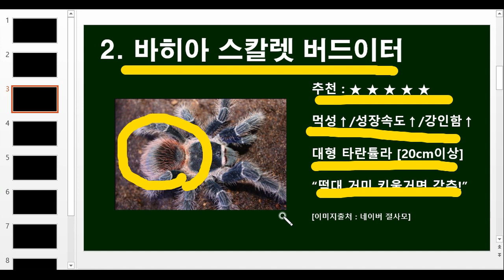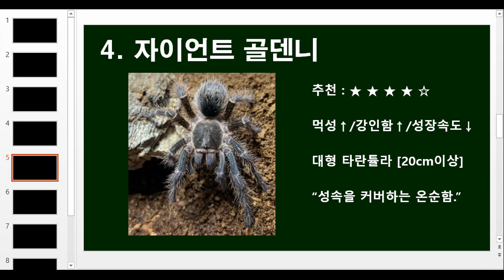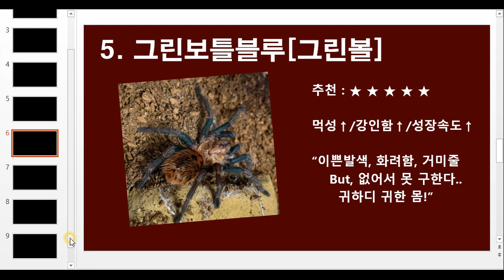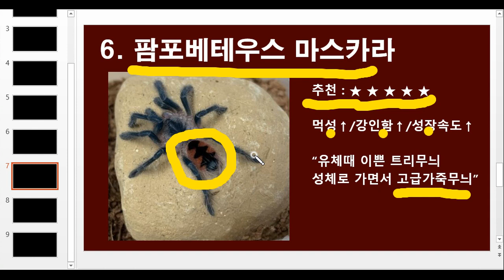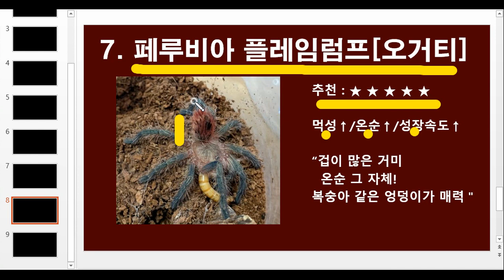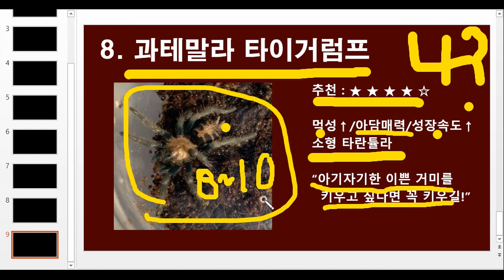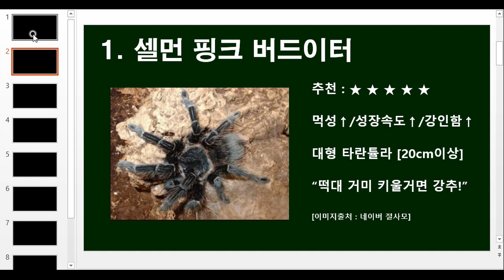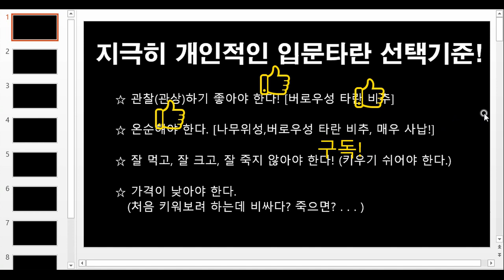입문추천 타란튤라! 정리해드립니다. [tarantula]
안녕하세요 타란지오그래픽입니다 ^^

절지동물 관련된 정보게시와 소통,
그리고 사육영상을 올릴 예정입니다.

블로그랑 인스타도 같이 하고 있으니
관심있으신 분들은 놀러와주세요~